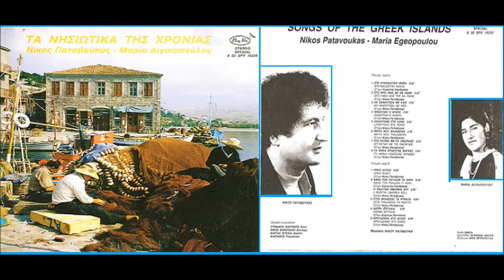Νίκος Παταβούκας - ΜΑΡΙΑ ΑΙΓΑΙΟΠΟΥΛΟΥ - Κρουαζιέρα Στο Αιγαίο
Στίχοι & Μουσική: Νίκος Παταβούκας
Βιολί: Στέφανος Βαρτάνης / Σαντούρι: Καρατάσος
Ερμηνεία: Μαρία Αιγαιοπούλου
LP: ΝΗΣΙΩΤΙΚΑ ΤΗΣ ΧΡΟΝΙΑΣ
Έτος:1985
Έταιρεία: Music Box